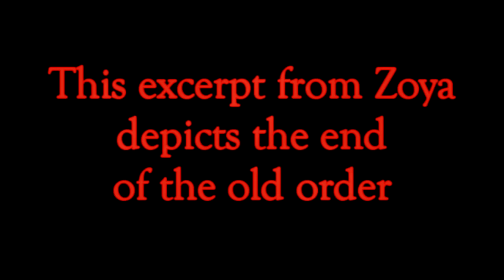Danielle Steele's Zoya Soundtrack / Excerpt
This dramatic sequence from the Danielle Steele's Zoya Soundtrack, depicts the end of the "old order" and the terror felt by the nobility and intelligentsia as well as the barbarism of the Soviet mob that permeated the Russian Revolution. This video is entirely created from authentic photographs and archival film footage.  This dramatic score reflects Composer William Goldstein's love of the great Russian composers and another facet of his versatility.